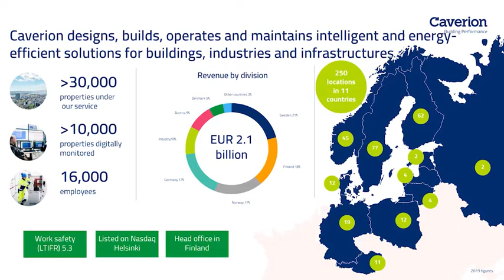Uudella budjetointi- ja ennustemallilla läpinäkyvyyttä lukuihin - case Caverion | Webinaari | Enfo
Caverionille luotiin uusi budjetointimalli Anaplan-järjestelmällä. Jarkko Nurmisen ja Olli Niirasen puheenvuorossa kuulet lisää, kuinka järjestelmä on mm. tuonut tehokkuutta prosesseihin, vähentänyt manuaalista työtä sekä tarjonnut parempaa läpinäkyvyyttä lukuihin.

Esitys on osa virtuaalista Enfo Success Day -tapahtumaa, joka järjestettiin 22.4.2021.